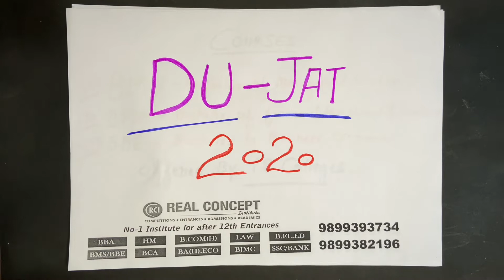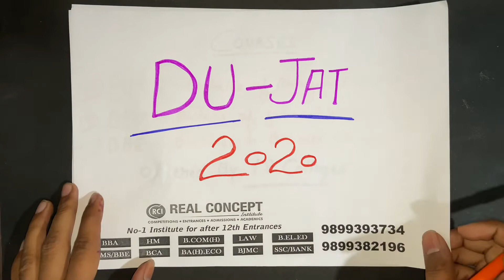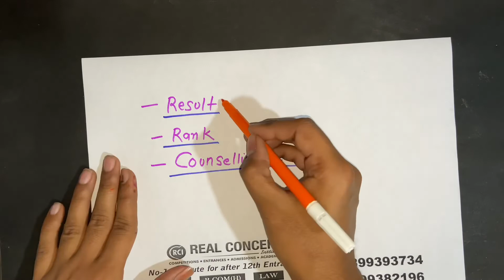DU-JAT 2020 || DELHI UNIVERSITY || COMPLETE GUIDANCE| DU UPDATES || MISSION ADMISSION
DU-JAT